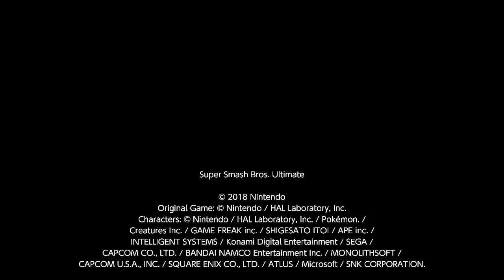Super Smash Bros Ultimate - Custom Stage - Frozen Fortress